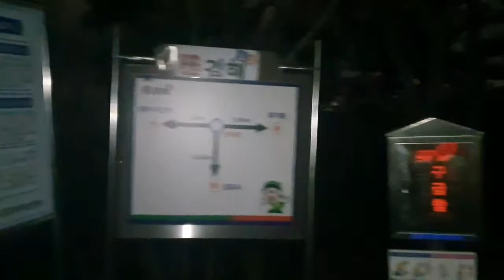김해 용지봉 야간산행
김해(창원) 용지봉 야간산행 영상입니다.
용지봉은 주변에 불모산과 장복산, 정병산등이 주위에 있어 많은 사람들이 찾는 아주 친근한 산 입니다. 근처에 사는 저로서는 아주 행운입니다.
가까운 지인들과 밤에 용지봉을 올라 보았습니다.
낮에 찾아본 용지봉과는 또다른 모습을 보여주는 용지봉이였습니다.
야간에 산을 오르는 색다른 즐거움도 느낄수 있는 재미있는 산행 이였습니다.

SONG TITLE : cute